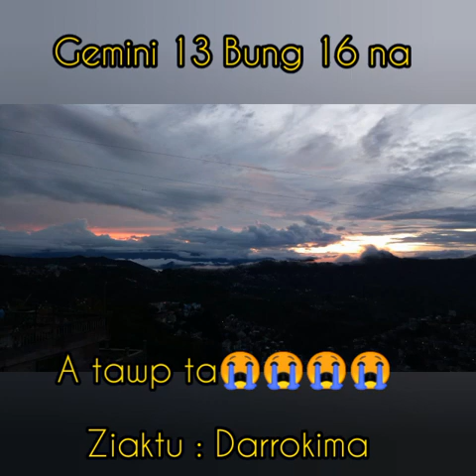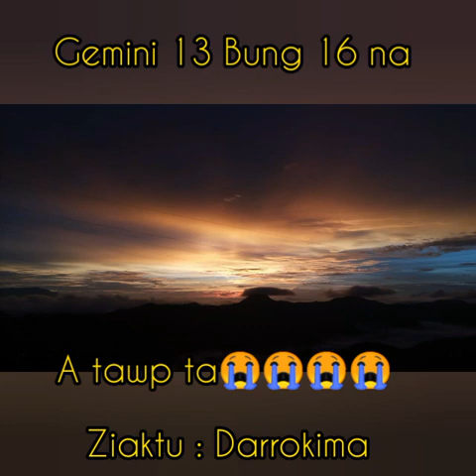Gemini 13 Bung 16 Na|| sad love story